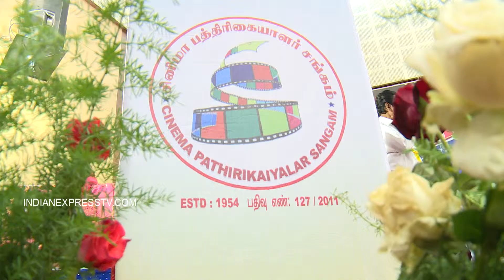SIVAKUMAR speech CINEMA PATHIRIKAIYALAR SANGAM 61th YEAR CELEBRATIONS